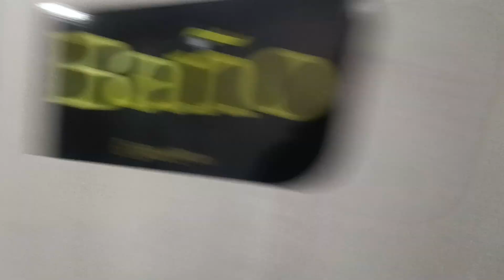CASA EN ARRIENDO EN EL GALAN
Se arrienda hermosa casa remodelada en el barrio Galán, ideal para familias grandes. Con un metraje de 500 m², esta propiedad cuenta con 8 alcobas, 3 baños y un cuarto de servicio, ofreciendo excelente iluminación natural en sus 4 niveles. Disfruta de un amplio sala/comedor, cocina integral con estufa a gas y pisos de porcelanato. Además, cuenta con una terraza, garaje doble cubierto y un depósito. Ubicada en una zona residencial con fácil acceso a vías principales, esta casa es perfecta para quienes buscan comodidad y espacio. ¡No pierdas la oportunidad de vivir en un lugar acogedor y funcional! ara mayor información comuníquese con el ejecutivo comercial carlos medina al celular 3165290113, o a su correo electrónico carlos.medinainmobiliariasaliadas.com